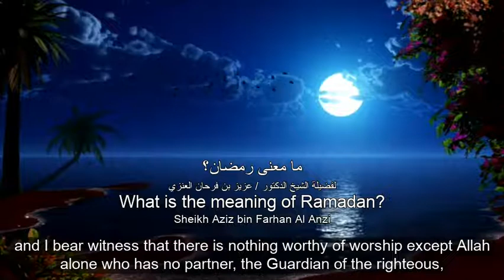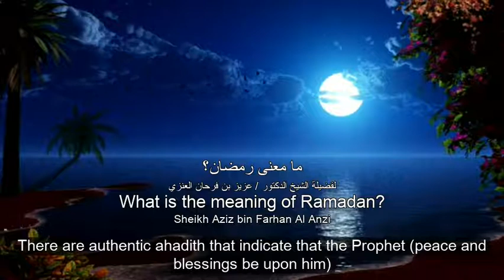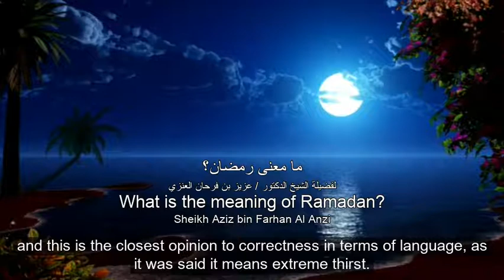ما معنى رمضان؟ عزيز فرحان العنزي